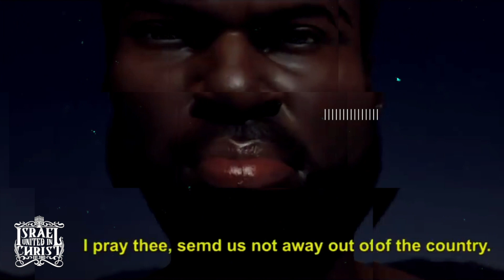IUIC | Memphis | The Black Church Has Failed The Black Community